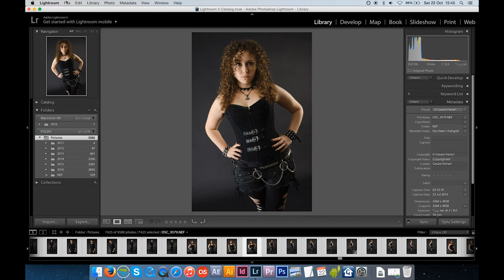Esporta catalogo Lightroom esporta catalogo completo | backup Lightroom salva tutte le foto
Nel mondo della fotografia digitale, la gestione e la conservazione delle tue immagini sono aspetti essenziali. In questo tutorial, ti guideremo attraverso il processo di esportazione di un catalogo completo in Adobe Lightroom, un passaggio fondamentale per garantire la sicurezza e l'accessibilità delle tue preziose fotografie.

Perché dovresti esportare il tuo catalogo Lightroom?

Esportare il catalogo Lightroom è una precauzione intelligente. Questo processo crea una copia di backup di tutti i tuoi dati, comprese le tue foto, le impostazioni di sviluppo, i metadati e l'organizzazione del catalogo. In caso di guasti del disco rigido, errori umani o qualsiasi altro incidente che possa compromettere i tuoi file, avrai sempre una copia di riserva a cui fare affidamento.

Come esportare un catalogo Lightroom

Nel video "Esporta catalogo Lightroom esporta catalogo completo | backup Lightroom salva tutte le foto", ti guideremo passo dopo passo attraverso il processo di esportazione. Imparerai come selezionare le impostazioni corrette per le tue esigenze specifiche e dove archiviare il catalogo di backup in modo che sia facilmente recuperabile quando ne hai bisogno.

La tranquillità della protezione dei dati

Gli appassionati di fotografia sanno quanto possano essere preziose le loro immagini. Esportare il catalogo Lightroom è un modo semplice e sicuro per proteggere il tuo lavoro. Inoltre, è una procedura fondamentale per chi lavora professionalmente con la fotografia, in quanto la perdita di dati potrebbe significare la perdita di clienti e reddito.

In questo video, ti mostreremo anche come automatizzare il processo di esportazione, risparmiando tempo prezioso e assicurandoti che il tuo catalogo sia sempre aggiornato con una copia di backup.

Non rischiare di perdere le tue foto e il tuo lavoro duro. Segui il nostro tutorial e scopri come esportare il catalogo Lightroom in modo rapido e sicuro. La tranquillità di avere una copia di backup completa del tuo catalogo è un investimento nel tuo futuro fotografico.

LIGHTROOM TUTORIAL ITALIANO
Un brevissimo tutorial di Lightroom. Oggi vediamo come si esporta catalogo Lightroom. Adobe Lightroom è un software di editing fotografico, serve a importare i file RAW dalla fotocamera, elaborarli ed esportare le immagini nei formati richiesti da stampa o piattaforme social.

Con il comando Lightroom esporta catalogo completo possiamo creare un backup delle foto in una cartella di nostra scelta. Con Lightroom salvare foto modificate è facile, possiamo creare un catalogo nuovo in cui salviamo tutte le immagini. Serve anche per fare backup Lightroom.